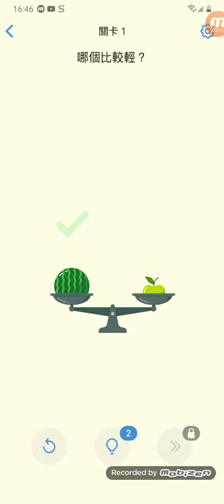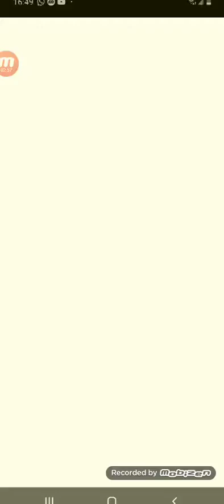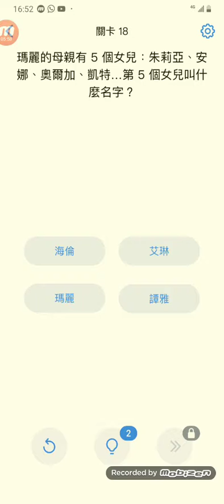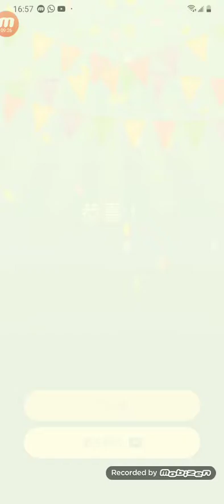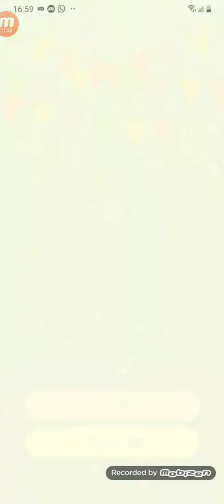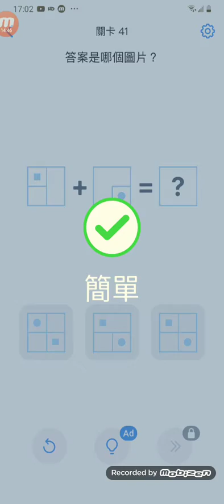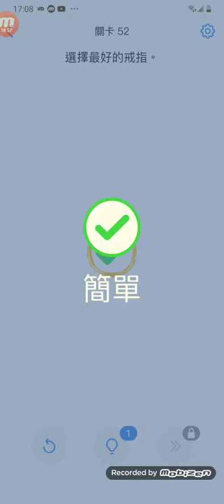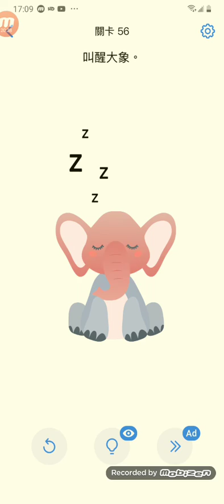easy game level 1-56(請使用最大音量觀看，請跳過20:20-20:25)